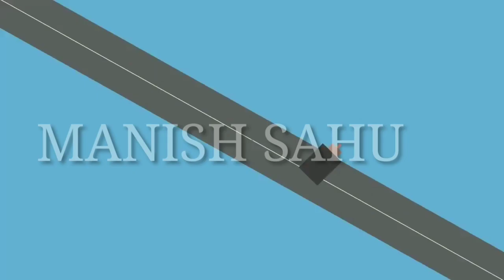Gevra Stadium Pared 71th Republic Day l Republic Day Pared Gevra Stadium 2020 .